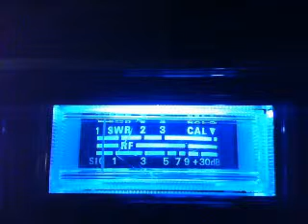CB local...2525, 25fuseblower